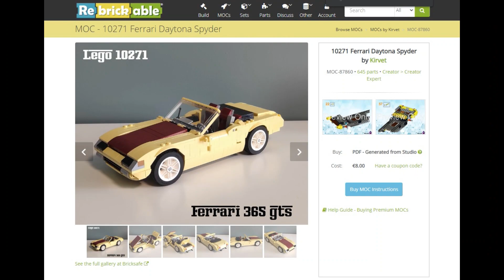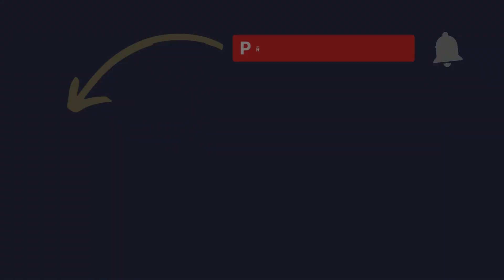Nádherné auto Ferrari Daytona Spyder | Alternativní LEGO stavba, Fiat 500 #10271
Ve videu vám ukáži LEGO auto Ferrari Daytona Spyder, které jsem sestavil díky webu rebrickable.com, kde je k dispozici návod. Jedná se o velmi pěkné auto i velmi zdařilou alternativní stavbu s funkčním otvíráním dveří a kufru. Pokud máte doma oficiální LEGO set 10271 Fiat 500 můžete si tuto stavbu také sestavit.